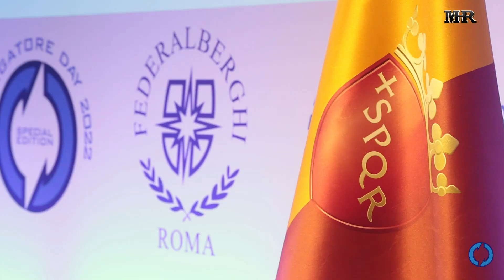#07041422 Albergatore Day - Paolo Bellè Hilton Airport